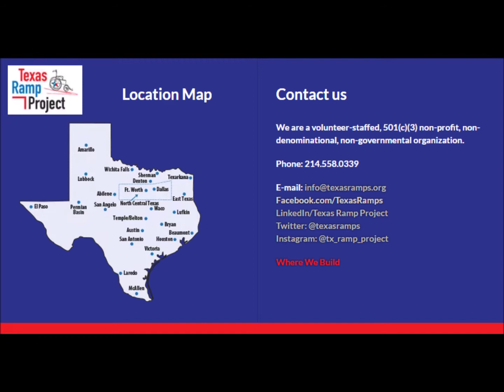Texas Ramps Project Radio Interview with Pete Thompson & The Consumer Team 2022 04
This is from a radio interview with Pete Thompson of the The Consumer Team on NewsRadio 1080 KRLD AM.

Have you ever changed a person’s life in a single day? The Texas Ramp Project does it hundreds of times a year! We build wheelchair ramps for disabled or elderly people who can’t afford to buy one. In a few hours on a Saturday morning, we give these folks the freedom to leave their home again—the home where they want to remain but whose steps have imprisoned them.  For information about what we do or to make a DONATION, go to TexasRamps.org.  It is a 501c3 organization and donations are tax deductible.

With a couple of pictures and measurements, we can design a ramp in 30 minutes.

Then I heard the voice of the Lord saying, "Whom shall I send? And who will go for us?" And I said, "Here am I Lord. Send me!"  Isaiah 6:8.